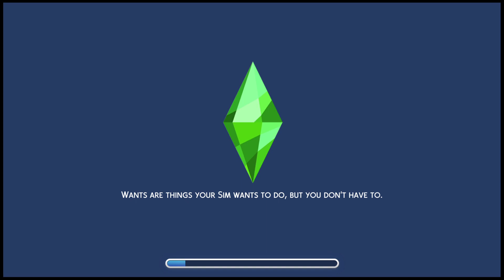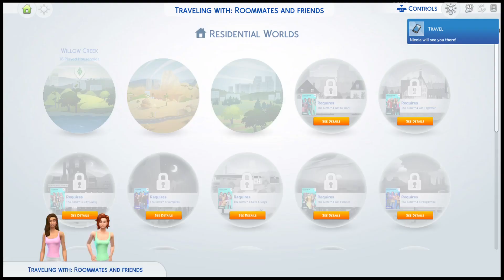The Sims 4_ teen drama episode 13 season 4she was a go getter 😨😨😭😭😭😭